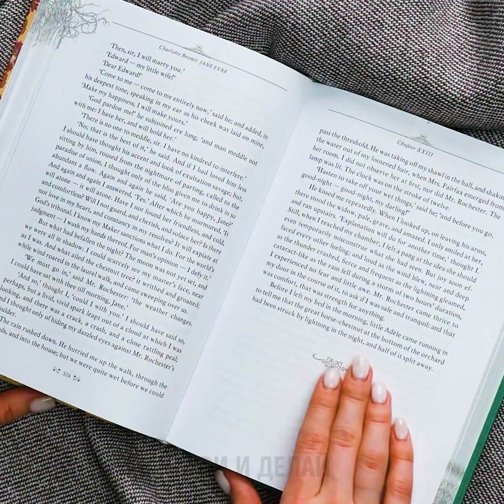28 ЗАВОРАЖИВАЮЩИХ ПОДЕЛОК || СЛАЙМЫ, БЛЕСТКИ И ЭПОКСИДНАЯ СМОЛА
Леди и джентльмены! Пора немного расслабиться: отложите все свои дела и насладитесь красотой блестящих и переливающихся вещей. Для начала взгляните, как обыкновенный слайм превращается в волшебный при помощи магнитного порошка. Играть с таким слаймом куда приятнее! Послушайте ASMR-шедевр: звук, с которым нарезают банан из кинетического песка.

А знаете, что еще весело? Разыгрывать людей со стаканом колы, в котором на самом деле не кола, а слайм в виде нее! Да, пранки - это здорово. Создаете собственные украшения? Вам понравится делать браслеты и подвеки из эпоксидной смолы, красителей и блесток. Налейте смесь в форму, а потом носите свое творение! Вы также можете смастерить украшение с живыми цветами.

Какая идея понравилась вам больше всего?

ТАЙМКОДЫ:

1:54 - Красочный магнитный слайм

4:03 - Режем банан из кинетического песка

7:45 - Стакан слайм-колы

9:37 - Блестящий браслет из эпоксидки

11:13 - Подвеска-цветок